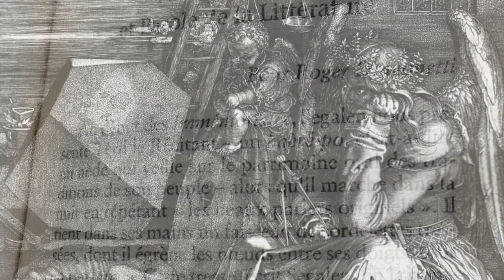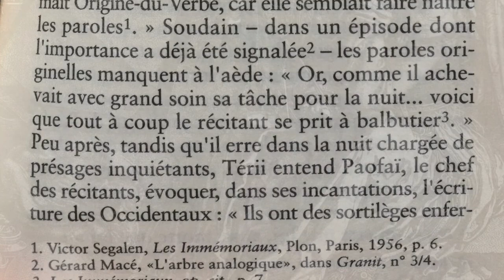Shake, rattle and roll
on january the 17th of 1998, as i flew over the ocean for the first time, Gregory told me almost everything. qu’il en soit ici remercié!
Gregory Whitehead, How Fast My Body Flies, in Shake, Rattle, Roll, 1995.
à propos des Immémoriaux de Victor Segalen.
Albrecht Dürer, Melencolia I